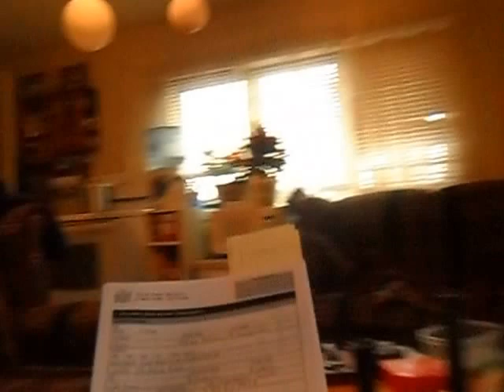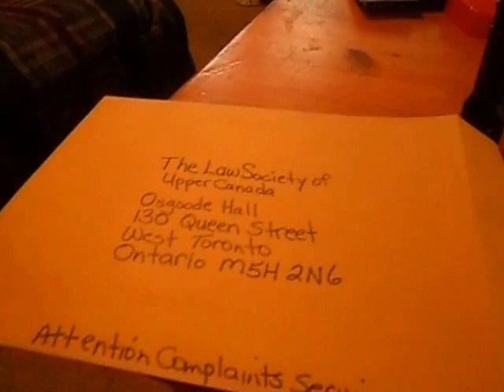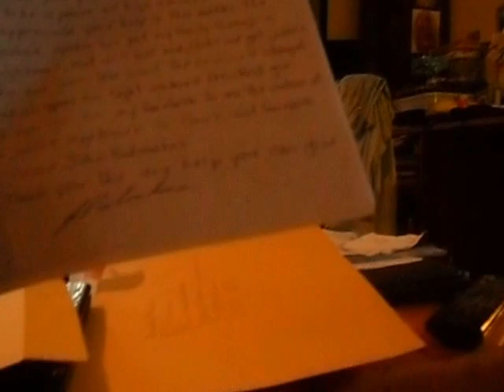letters to rcmp and upper lawsusiety jan 3 2017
I asked the RCMP for help from different divisions no help yet why? I sent a letter to RCMP and upper lawsusiety 3 20/17 no reply.